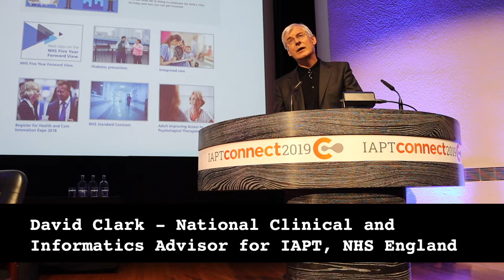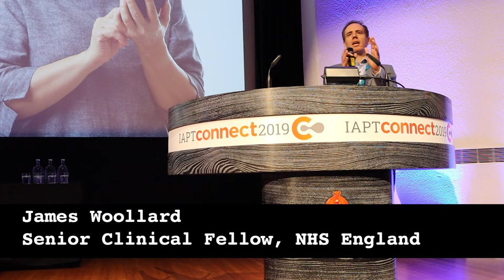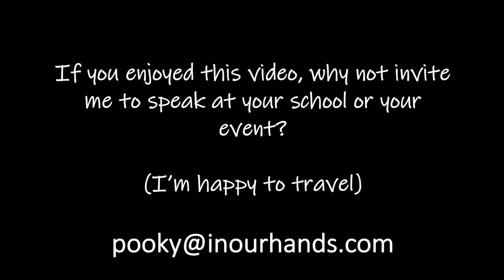EVENT VLOG | IAPT Connect 2019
This vlog was filmed at the Royal College of Physicians where Mayden hosted a free conference about the future of tech in mental healthcare.  As well as giving the opening address and chairing a panel, I attended the full day of fascinating talks and also captured a whole bunch of interviews that André Tomlin was recording for the Mental Elf podcast - you'll see them come up in future videos.